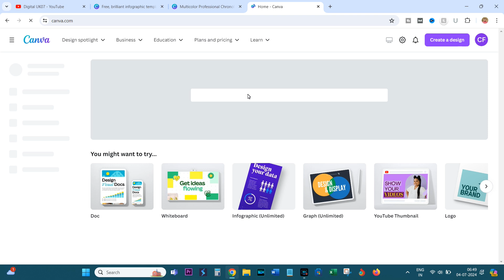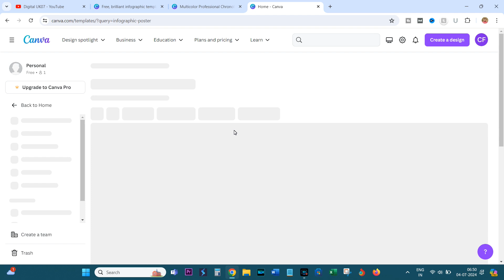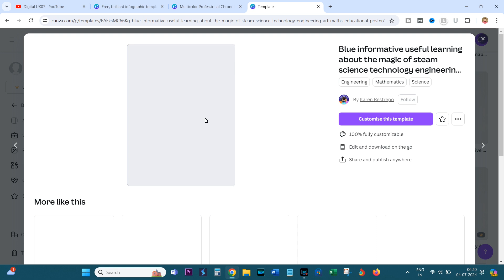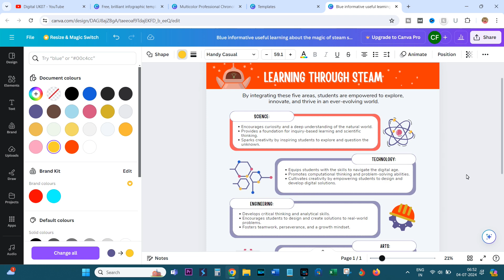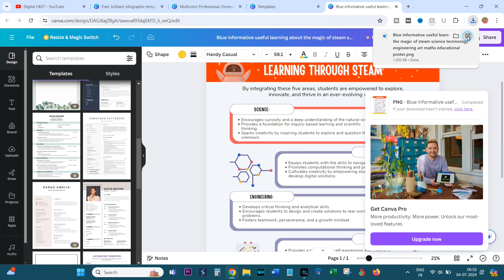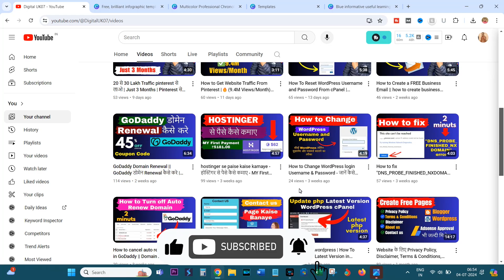Free Infographic Templates || Canva Infographic Templates Free | Infographic image kaise banaye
Free Infographic Templates || Canva Infographic Templates Free | Infographic image kaise banaye and Infograpics poster kaise bnaye

how to create infographics in canva
infographic image kaise banaye
how to make infographics using canva
how to make an infographic for students
How to make a Canva infographic
infographic template 204

Important video